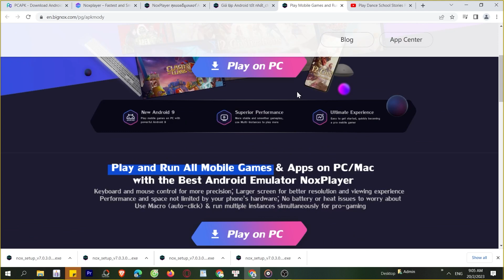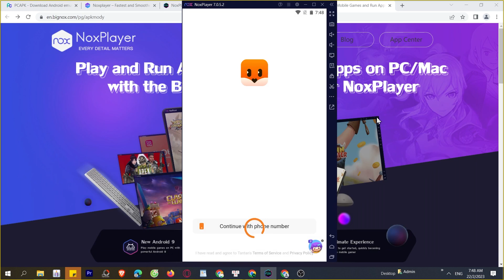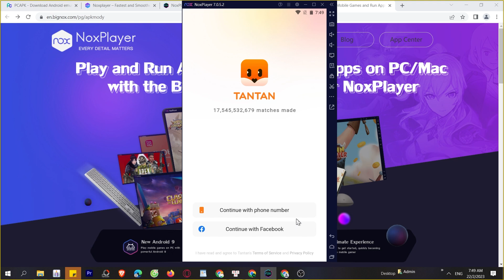Cách tải TanTan - Asian Dating App trên Máy tính, Laptop Windows tốt nhất, MOD APK PRO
Link tải nè 😘 - TanTan - Asian Dating App trên Máy tính Windows/ Laptop mượt nhất. 💘 link tải giả lập mới 2023 Nó là một trò chơi rất thú vị, bạn có thể khám phá nó ngay bây giờ, MOD APK Unlocked tiền, Premium MOD APKS menu, skin, APK MODDER Miễn phí,

0:00 giới thiệu xxx PC
0:18 hướng dẫn
1:09 cách tải phần mềm giả lập
1:15 cài đặt Phần mềm
1:37 bắt đầu sử dụng
2:03 đăng nhập Tài khoản Google
2:08 mở CH Play Store
2:03 tải apps xxx cho Máy tính
2:25 mở xxx cho Windows
3:02 Trải nghiệm ứng dụng xxx trên PC